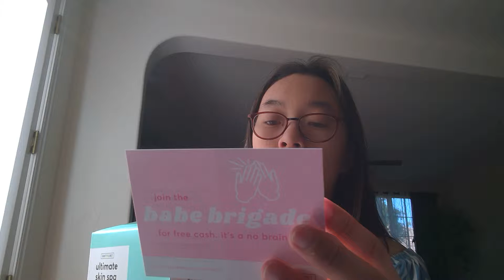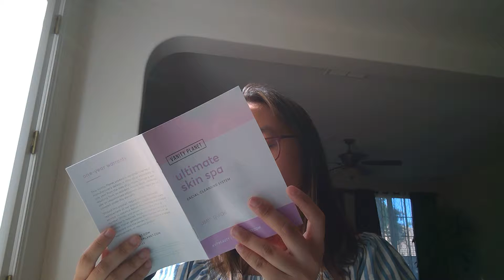I'VE ALWAYS WANTED THIS!!!!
So I've always wanted a device like a clarisonic and I finally got one from vanity planet. I got it after I watched this youtube video.  And it's seriously the best investment I've ever made. I'll link the video. Honestly, I want to get this for all the ladies in my life: my mom, my bff jessica, my bff sabrina.

Also if you have any concerns or comments or you just want to follow me, my instagram is @sydneykong